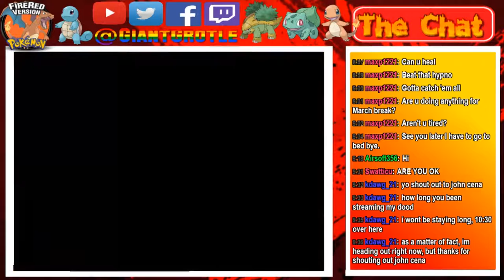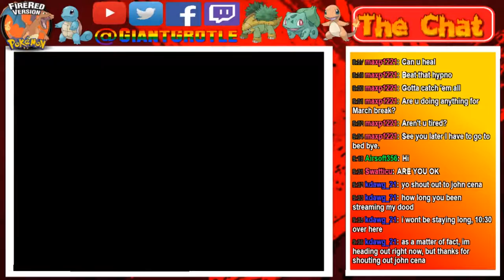Pokemon FireRed - Part 80: Gary Battles Us and Victory Road Begins! | GiantGrotle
We battle Gary again, and then Victory Road begins!
QOTD: Did you have trouble with this rival battle?